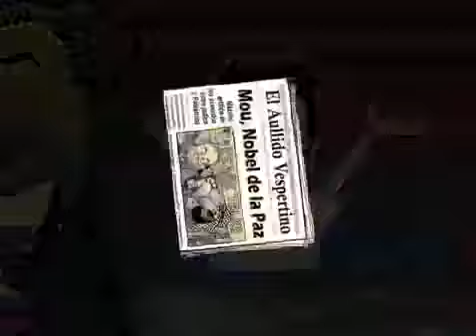MarcaToons - San Mourinho